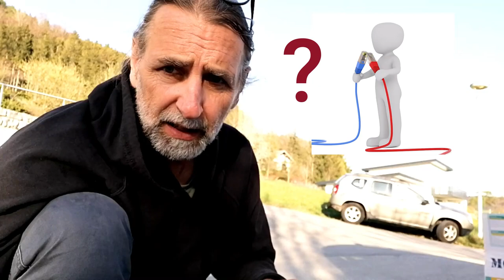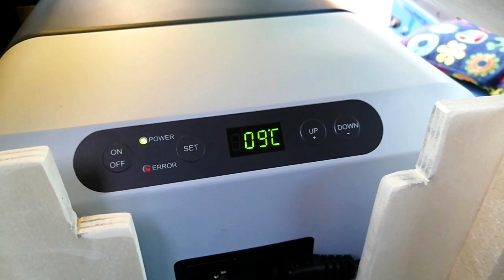Free Spirit - DACIA DOKKER - Ausbau 🚙Teil 5 ‼🔆Kühlschrank und Matratze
Leistungsverhältnis TOP:

👌 +Vitamin K2 bei AMAZON sehr zu empfehlen all trans:

👌 Zum Entgiften und Superfood-Chlorella-Spirulina-Kelp Bio Algen:

👌 Lugolsche Jod-Lösung 5 %, diese verwende ich:

👌 Das DMSO Handbuch:

👌 DMSO pharmazeutische Qualität:

👌 MSM Kapseln hochdosiert:

👌 Vitamin K 2 Kapseln:

👌 Vitamin B 12 Lutschtabletten und bioverfügbar:

👌 Den Darm wiederherstellen mit anorganischem Schwefel:

👌 Krebs verstehen und heilen: